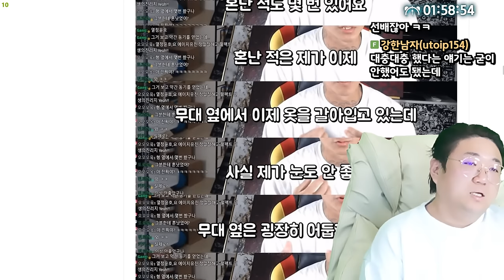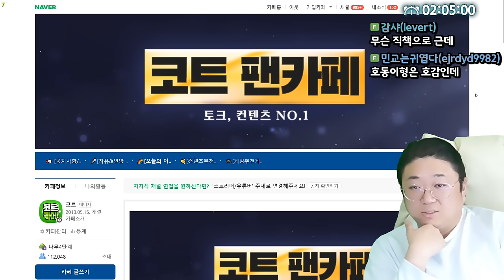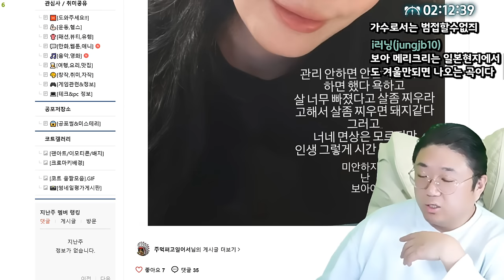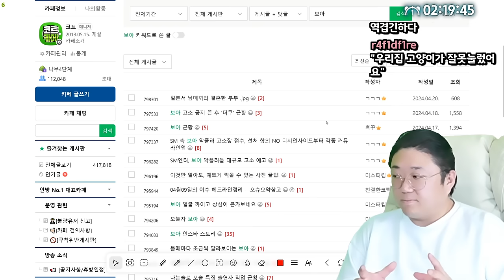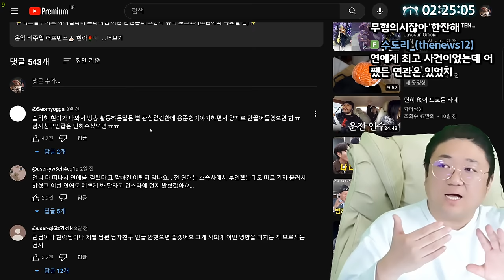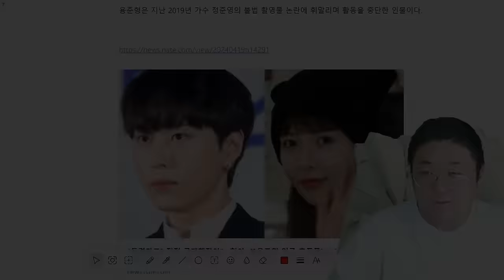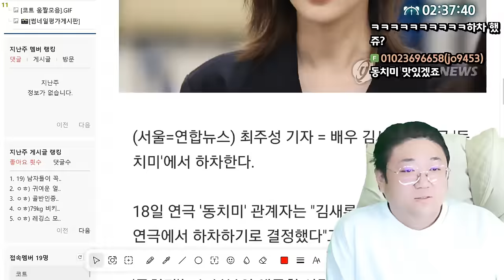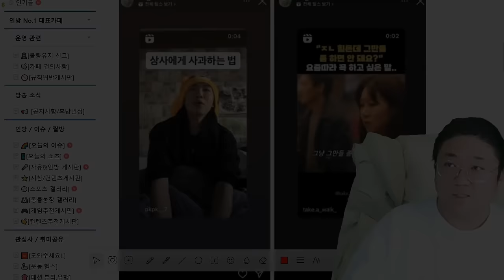대놓고 유노윤호 저격하는 전 아이돌 멤버 (24.04.21-2)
0:00 [썸네일]유노윤호 저격한 전 아이돌 틴탑멤버 방민수
12:15 SM 보아 욕한년들 다 나와
24:44 현아♥용준형 커플 거센 비난
37:33 김새론 SNS 또 빛삭

[음원출처]